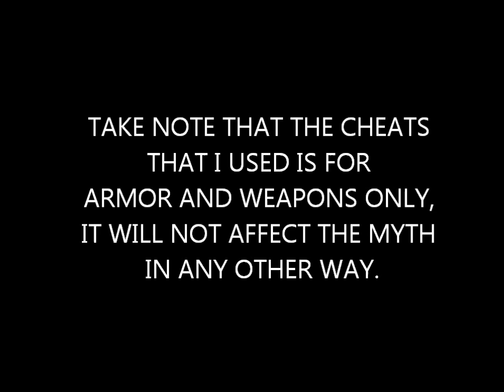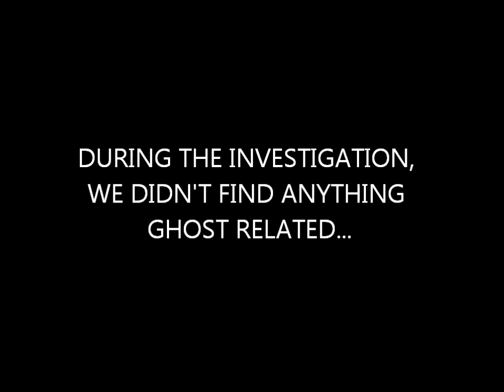GTA IV Myths and Legends - The Abandoned Hospital Ghost - Myth 1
Sorry for the crappy video... need to compress it in order to upload... Any suggestions?
Add me at Facebook...